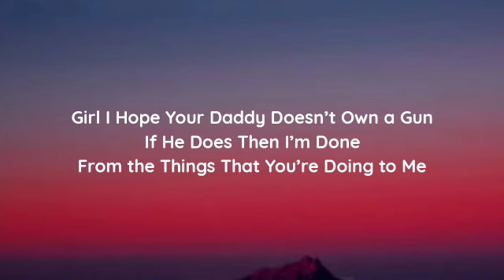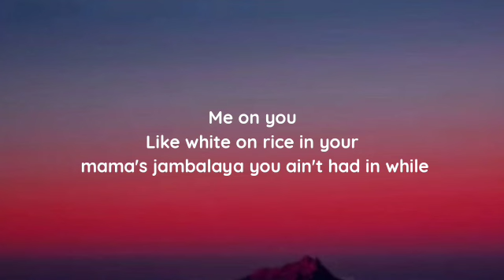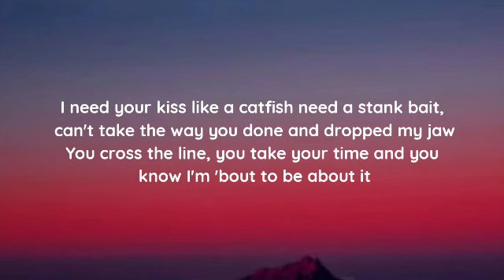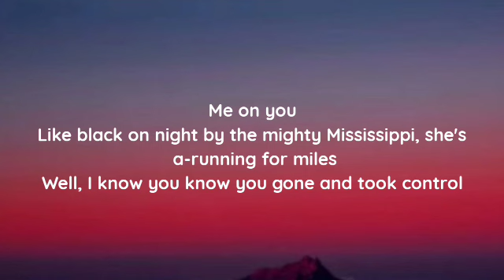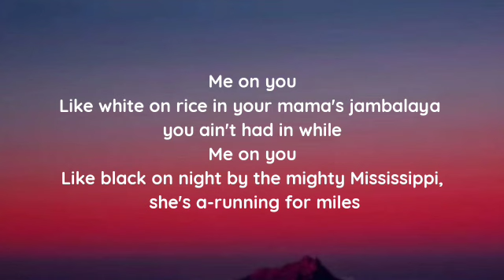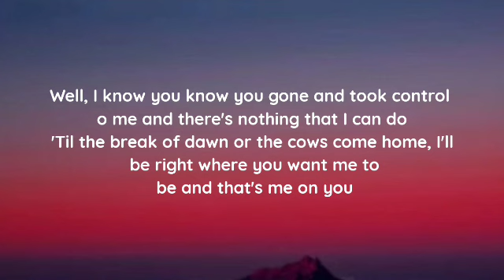Muscadine Bloodline - Me On You (Lyrics)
lyrics

"Me On You"

Girl, I hope your daddy doesn't own a gun, if he does, then I'm done from the things that you're doing to me
You run the coop and you rule the roost with a shake to your sugar they don't serve at Dairy Queen
You wrote the book and you set the hook and you 'bout to light the fuse and that's

Me on you
Like white on rice in your mama's jambalaya you ain't had in while
Me on you
Like black on night by the mighty Mississippi, she's a-running for miles
Well, I know you know you gone and took control of me and there's nothing that I can do
'Til the break of dawn or the cows come home, I'll be right where you want me to be and that's me on you

Good God almighty and Lordy have mercy, little mama got me fumblin', stumblin' by the way that she walks
I need your kiss like a catfish need a stank bait, can't take the way you done and dropped my jaw
You cross the line, you take your time and you know I'm 'bout to be about it

Me on you
Me on you
Me on you
Me on you
Oh, and that's me on you